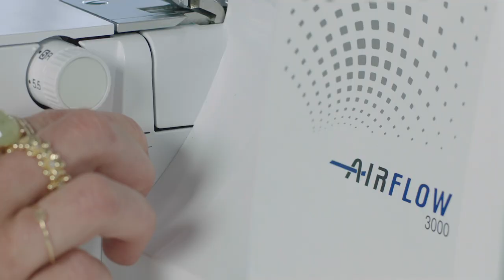Brother Airflow 3000 – Nähen von Rollsäumen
Außenliegender Hebel für schnelles Umstellen auf die Rollsaumfunktion. Perfekt für helle oder transparente Stoffe. Wählen Sie zwischen einem Rollsaum mit gerader oder gewellter Kante.